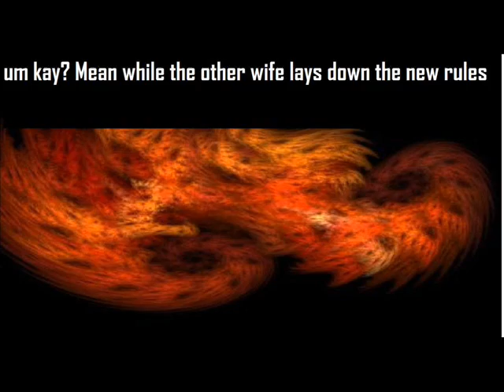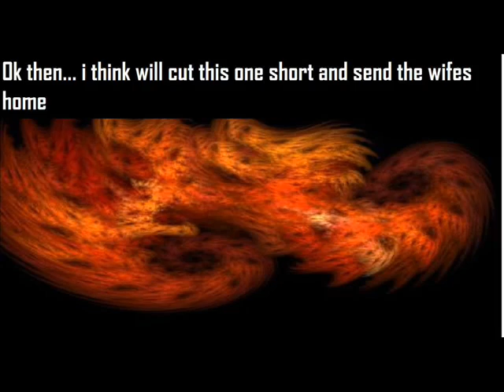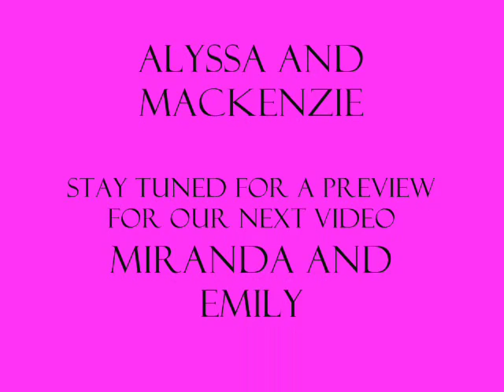wife swap!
SE1E2 of ChannelParodyzz original series